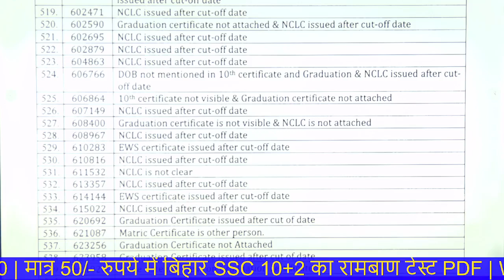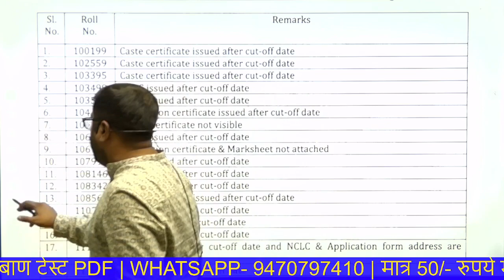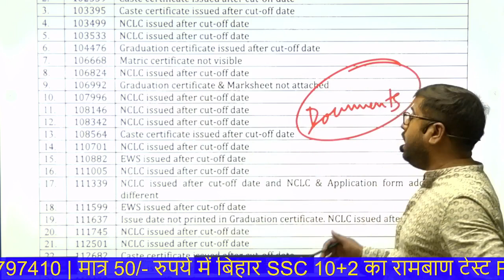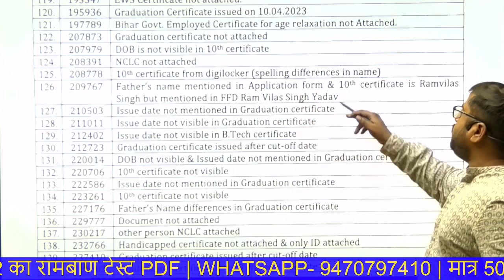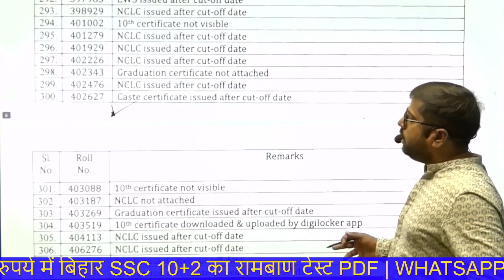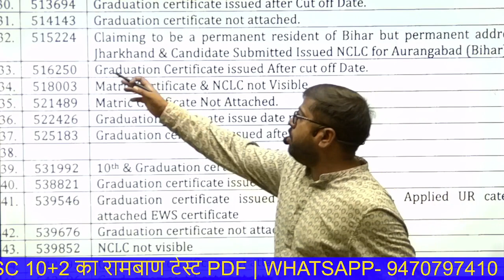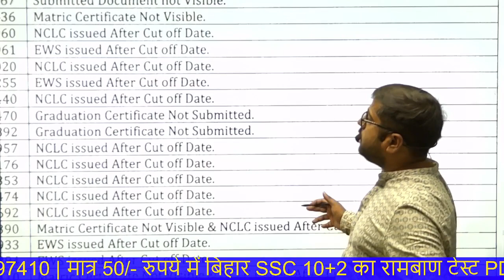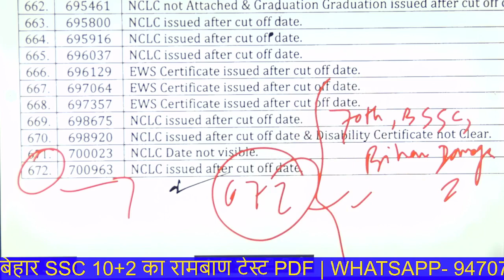BPSC 67th Interview के तुरंत बाद क्यों हुए 672 छात्र REJECT?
In this video, we will talk about 672 students who have made silly mistakes while uploading their documents. BPSC 67th Interview is going on and these students made the mistakes for that reason their candidature is under pending status and most of them will be rejected.

Download the Student Saathi App for NCERT Based Test Series & Foundation Courses